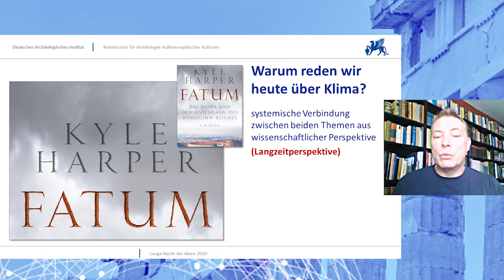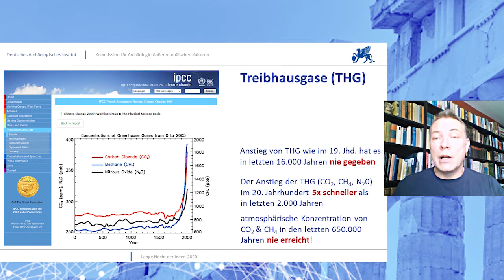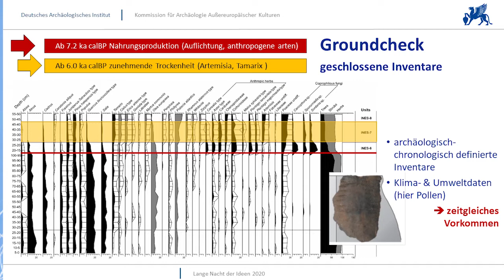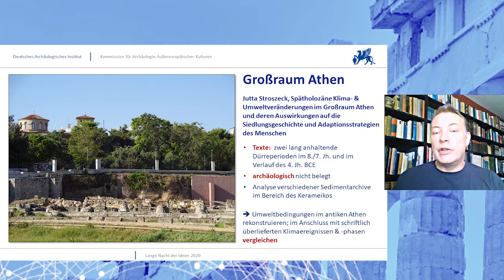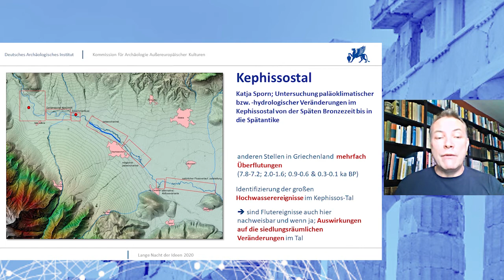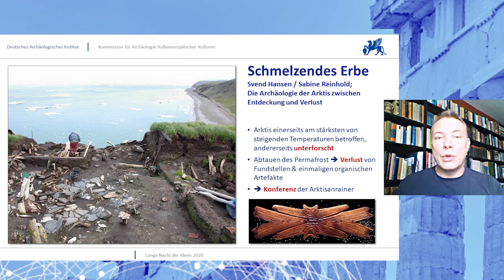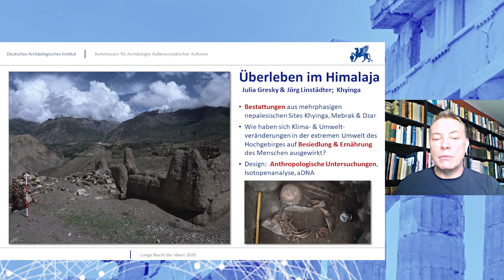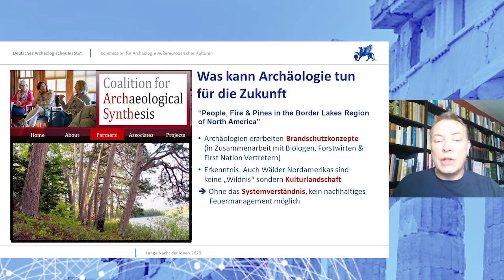Vortrag: Archäologie & Klima – Das „Ground Check“ Programm des DAI im Jahr 2020| Dr. Jörg Linstädter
Dr. Jörg Linstädter (Deutsches Archäologisches Institut, KAAK) spricht zum Thema: Archäologie & Klima – Das „Ground Check“ Programm des DAI im Jahr 2020. Das ArcHerNet richtet in Zusammenarbeit mit dem Deutschen Archäologischen Institut dazu 2020 die Konferenz "Ground Check - Kulturerbe und Klimawandel" aus.

Moderne Archäologie erforscht alle Facetten menschlichen Lebens. Dies umfasst auch, die Auswirkungen von klimatischen Veränderungen auf die Umweltbedingungen, in denen Menschen in der Vergangenheit lebten, aber die sie auch beeinflussten. In Zusammenarbeit mit vielen anderen Disziplinen kann die Archäologie so die konkreten Auswirkungen auf die Lebensrealität vergangener Gemeinschaften, aber auch ihre Reaktion darauf rekonstruieren. Diese und weitere Aspekte werden im Rahmen des Ground Check Programmes untersucht.